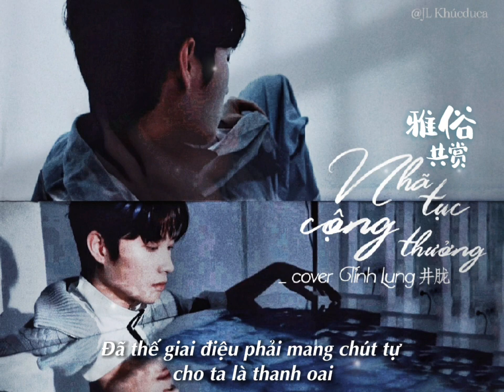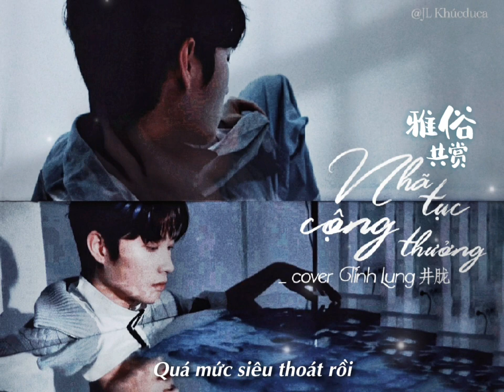「VIETSUB」 Nhã tục cộng thưởng《雅俗共赏》Cover Tỉnh Lung Jinglong井胧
Một bản cover ít người biết đến nhất của Tỉnh Lung, bản than mình cũng suýt không biết đến bài hát này được Tỉnh Lung cover vào cuối năm 2019.
Bài hát "Nhã tục cộng thưởng" của Hứa Tung được cover trong màu giọng phóng túng, ngông nghênh, không kém nội lực của Tỉnh Lung🧡

Họ kêu tôi hãy viết một khúc tấu nhã tục giao hưởng
Hạ bút sinh động, còn phải là du khúc dễ quảng bá
Lên được nơi khách đến, xuống được căn bếp nấu
Giống như nàng dâu mà trong mộng tôi kiếm tìm
Hãy mau viết tình khúc nhã tục giao hòa
Câu từ viết xong còn phải leo top xếp hạng
Khi nhạc phát ở khắp hang cùng ngõ hẻm
Đã thế giai điệu kia còn phải mang chút tự cho ta là thanh oai"

Vietsub: blog A Lung井胧 • Khúc du ca dưới hầm đi bộ
VUI LÒNG KHÔNG REUP BẢN DỊCH KHI CHƯA CÓ SỰ ĐỒNG Ý CỦA MÌNH 🎯